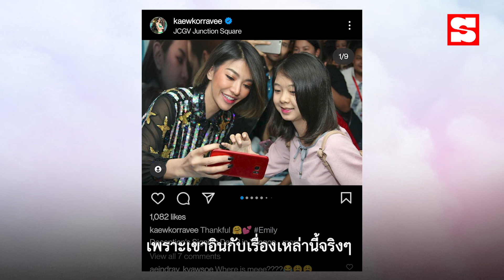“จอห์น วิญญู – แก้ว กรวีร์” ในวันที่แสนดีของความรักครั้งใหม่